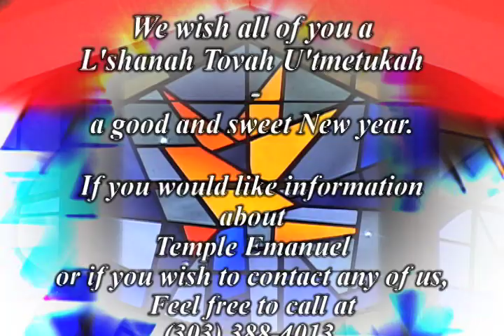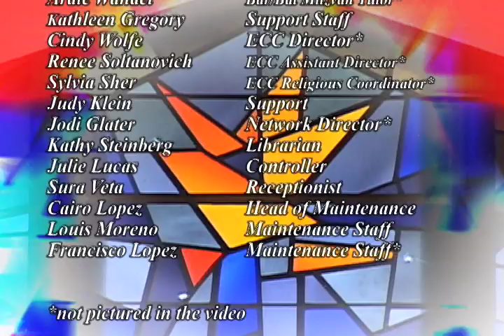L'Shanah Tovah from Temple Emanuel Denver Staff 5772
Our wish for a healthy and happy New Year - from the Staff at Temple Emanuel - Denver, CO.
John Denver was the 1st inductee into the Colorado Music Hall of fame. As such, we thought that his iconic "Rocky Mountain High" would be a perfect setting for our musical greeting card.
Words - Rabbi Joe Black
Guitar - Rabbi Joe Black
Shofar - Rabbi Mitch Delcau
Sung by - Temple Emanuel Staff
Recorded at Temple Emanuel, Denver; Shwayder Camp - Confirmation Retreat; Red Rocks National Park.